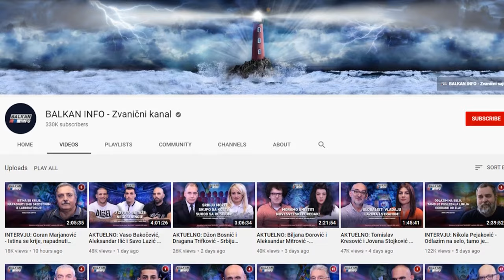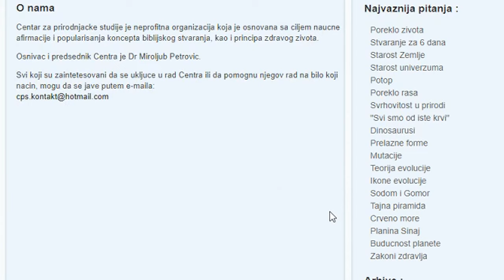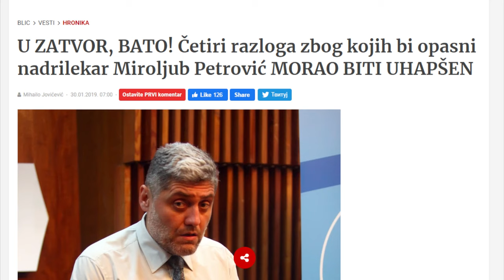THE GREATEST SERB IN HISTORY: MIROLJUB PETROVIĆ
In this video I talk about Miroljub Petrović and go over the life and accomplishments of this Serbian legend. I talk about the Netherlands controversy, the beliefs of Miroljub Petrovic, and his earlier works on the TV shows such as "Balkan Info" & "Na Rubu Znanosti"